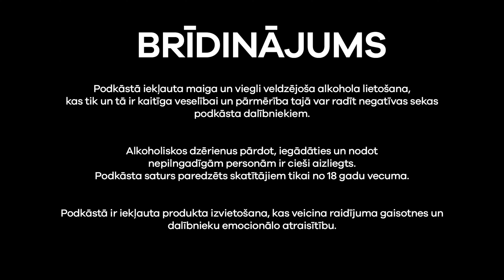BĪTS UN VĀRDS | Elfs | S3EP2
Podkāsts “Bīts un vārds” - skaļi vārdi, reperu runas, karsti bāri un Kaizera bīts.

Elfs, īstajā vārdā Māris Zihmanis, zināms arī kā Tala, ir reperis, mūzikas producents un dziesmu autors no Rīgas, Ziepniekkalna. Savu karjeru sācis 2008. gadā, plašākai publikai kļuva pazīstams ar dziesmu “Ziepniekkalns”, sadarbojoties ar Reiku 2014.gadā. Aktīvi koncertējis un piedalījies lielākajos Latvijas festivālos. Daudzus gadus bijis biedrs hiphopa apvienībās “Kreisais Krasts” un “Dēlu Paka“. Sadarbojies ar tādiem māklsiniekiem kā OLAS, Reiks, Deniss Stepanovs, Felipe Gabriel, The Rozz u.c. Pašlaik pēc muzikālas pauzes aktīvi strādā pie pirmā projekta “Elfs“ solo albuma.

Podkāstu "Bīts un vārds" vada Kaizers (reperis, bītmeikers un ierakstu producents).

Raidījuma tapšanu atbalsta TUBORG. Alkohola lietošanai ir negatīva ietekme. Tā pārdošana, iegādāšanās un nodošana nepilngadīgām personām ir aizliegta!

Timecodes:
00:20 - Ievads
01:14- Kas jauns Ziepniekkalnā
2:39- Jammeti intervija
5:40- Radošās pauzes
6:50- Vārdu maiņa / TALA
10:04- Kāpēc neiet solo dziesmas?
12:11- Neizdotās dziesmas
16:18- Lūzuma punkts / Fake Beef’s / Neizdotais albums ar Reiku
23:20- Es tikai gribu būt brīvībā miksteips
26:00- Kauna traips
29:40- Sīka runa
30:18- Kādos rajonos esi dzīvojis ?
31:30- Kur labāk pierakstīt tekstus ?
32:50- 2024. gada apņemšanās
34:30- Kā nepapist savu karjeru
36:55- Laika mašīna
38:40- Sliktākā darba pieredze
41:25- Stulbākais pirkums
42:17- Radio rotācija vai Zelta Mikrofons
43:37- Ārzemju / Latviešu mūzika
44:30- Latviešu reps pēc 10 gadiem
45:17- Ja Man Būtu Miljons €
46:35- Elfs repo uz Kaizera bīta
49:30- Outro